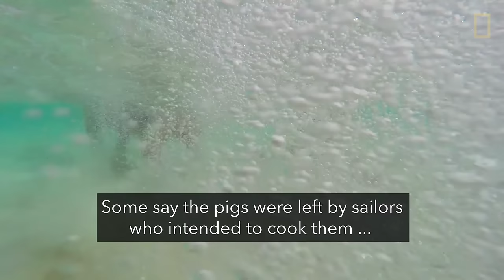Swimming Pigs Rule This Tropical Island | National Geographic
Pigs can't fly, but they sure can swim! Big Major Cay, an uninhabited island in the Bahamas, is home to dozens of feral pigs. No one is quite sure how they got to "Pig Beach," but if you're lucky enough to visit this island, the pigs will swim right up to your boat to greet you!

Video supplied by Creatas Video/Getty Images